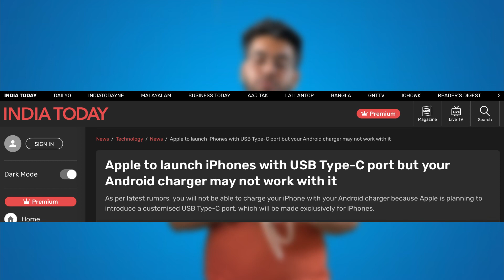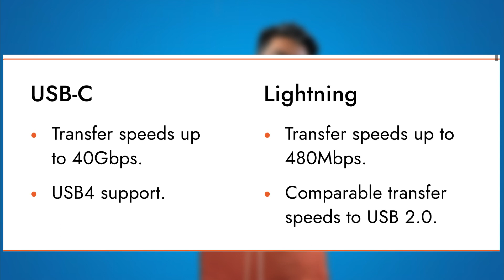Type C in Apple Phones!! | USB Type C vs Lightning cable : What's the Difference? | Techopedia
Despite being similar, USB-C and Lightning are not the same. They are among the most popular charging cables on the market, especially when it comes to mobile devices. The most significant difference between the two cable types is that Lightning is a proprietary connector used on iPhones and other Apple devices. Some other key factors set USB-C and Lightning apart.